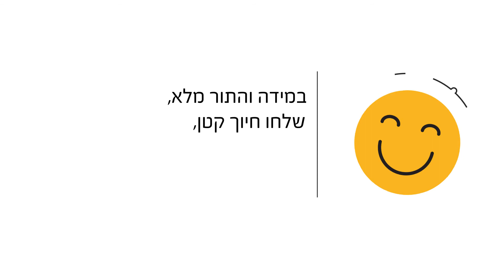Gett Delivery & Israel Post